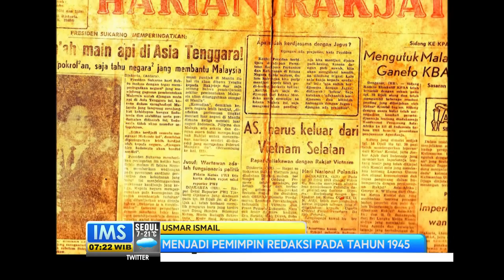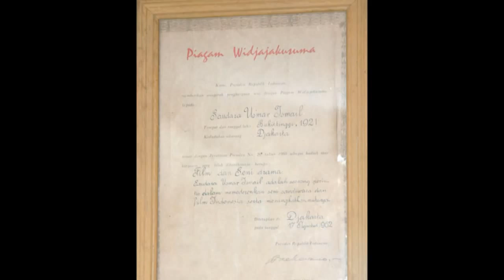Profil Usmar Ismail Sang Tokoh Perfilman Indonesia - IMS